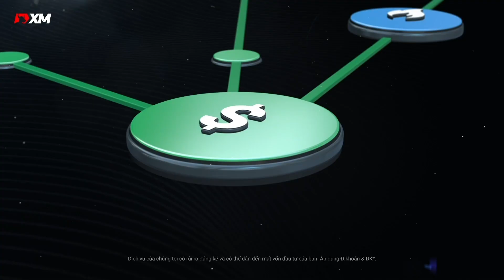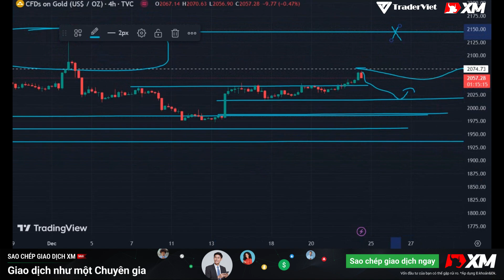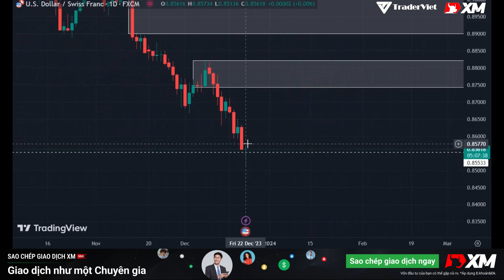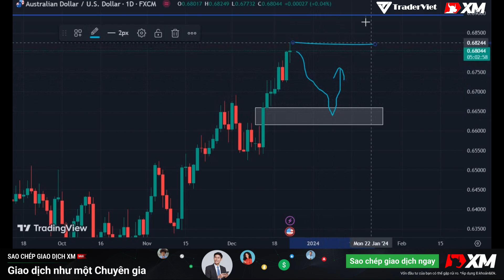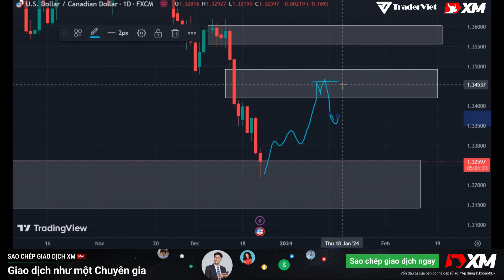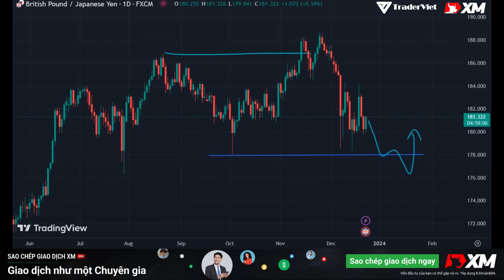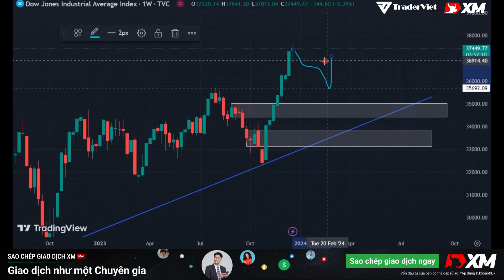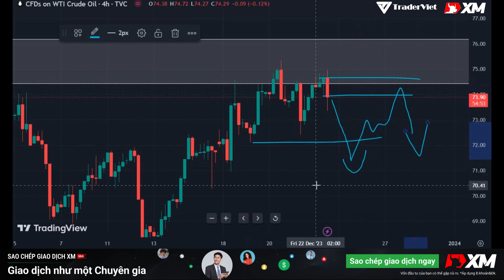✅ Phân Tích VÀNG-FOREX-STOCK Tuần 25-29/12 Theo Phương Pháp Price Action Tinh Gọn | TraderViet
Giao dịch như một chuyên gia hoặc nhận tới 50% lợi nhuận chia sẻ từ các chiến lược của bạn. Tham gia sao chép giao dịch cùng XM tại đây